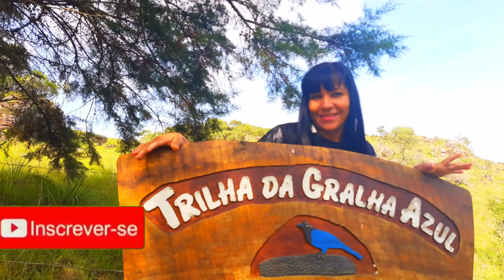# trilha no parque das cascatas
Acompanhe nossa trilha e o mirante que dá pra ver todo o parque lá de cima